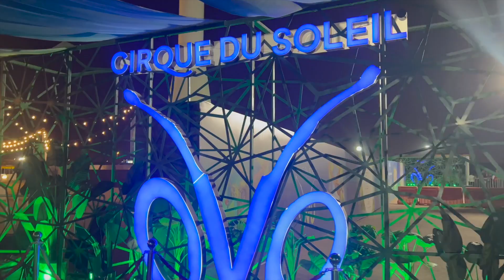CIRQUE DU SOLEI en ARABIA SAUDITA - MEXICANOS trabajan AQUI!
HOLA HOLA! 😊😊

🧕🏻 Hace mas de 6 años decidí ser musulmana, es por eso que me visto así.

🧕🏻Actualmente vivo en Riyadh, Arabia saudita, junto con mi esposo egipcio.